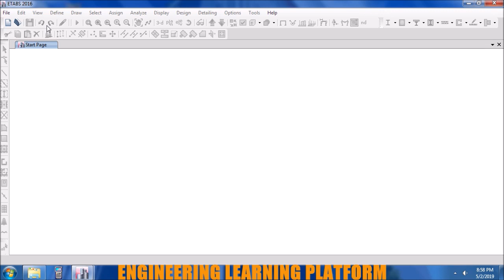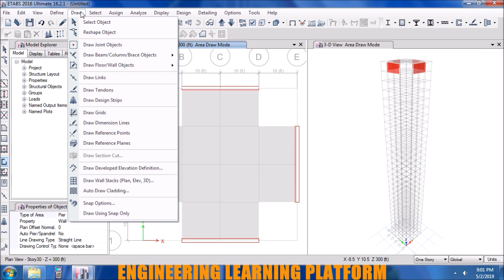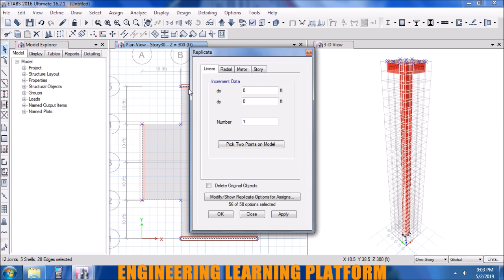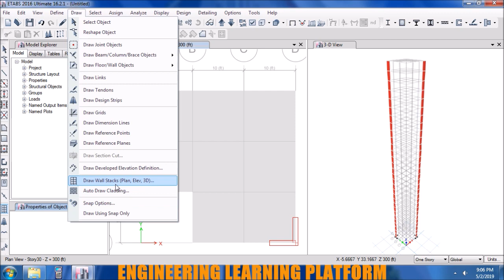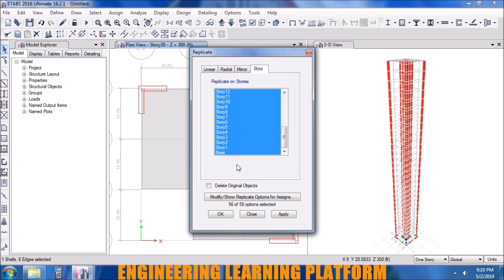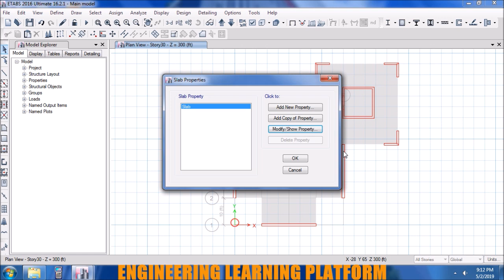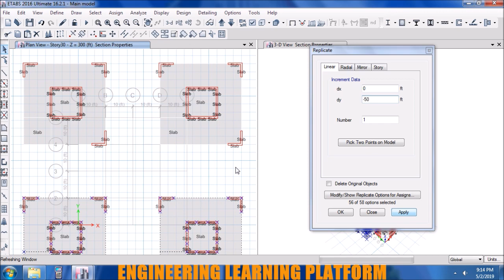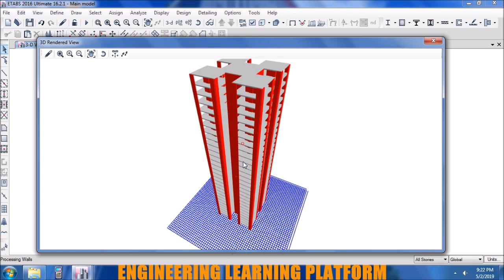How to merge different models in etabs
ETABS PROFESSIONAL COURSE
JOIN NOW USING PROMO LINK ONLY FOR EXCLUSIVE CONTENT AND COMPLETE 20 STORY BUILDING DESIGN WORKSHOP:

How to merge models in etabs
Complete Etabs tutorials Link :
Circular columns design :
Combine models in etabs
Advanced modelling in etabs
Merge buildings in etabs
Multiple building modelling in etabs
Combine structures in etabs
Merge structures in etabs
Overlap etabs models
Combine 2 models into one single model
Complex modelling in etabs
Complex structural design in etabs
Etabs merge models option
Copy model in another etabs model
Errors in paste model in another model in etabs
How to combine different buildings in etabs
Multiple tower modelling in etabs
Podium modelling in etabs
Combine structural systems in etabs
Shell elements error in etabs
Check model in etabs
Combine .edb files
Merge .edb files
Merging models in etabs